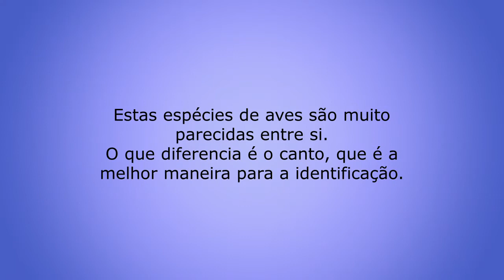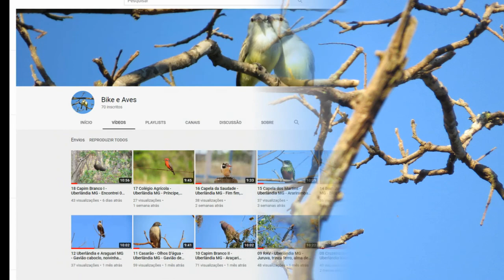Espécies de aves muito parecidas que só se diferenciam pelo canto.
Bike e Aves é um canal que mostra minhas trilhas de bike e na observação de aves com obtenção de imagens.

Todas as imagens deste vídeo são de minha autoria.